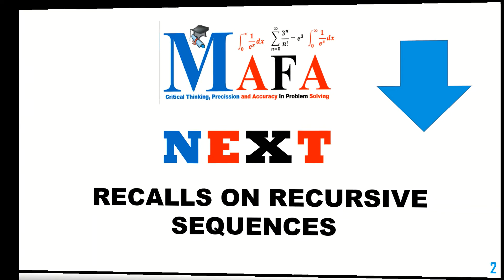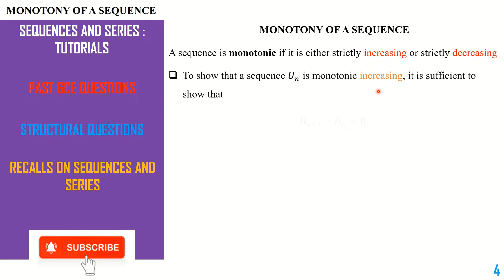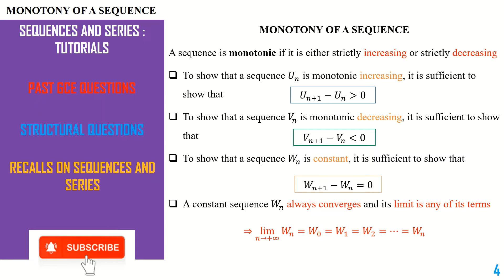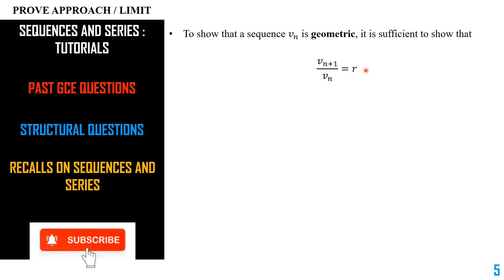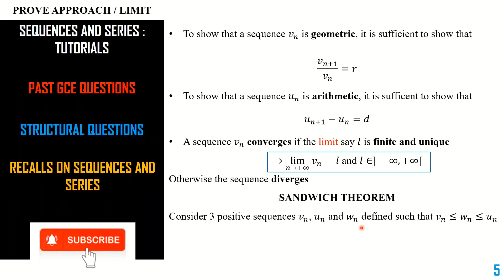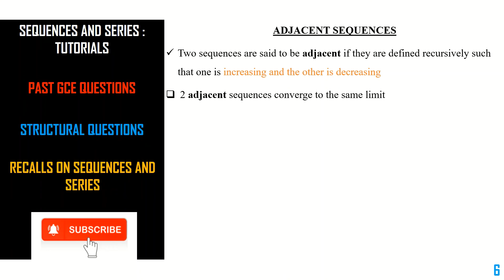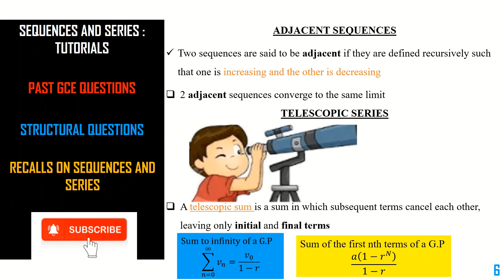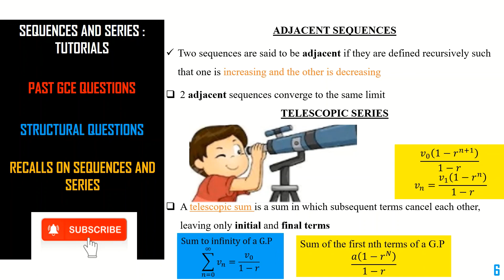RECURSIVE SEQUENCES AND SERIES PART 1 : Generalities on Recursive Sequences + Series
In this video you will learn so many basic things on Recursive sequences and series.